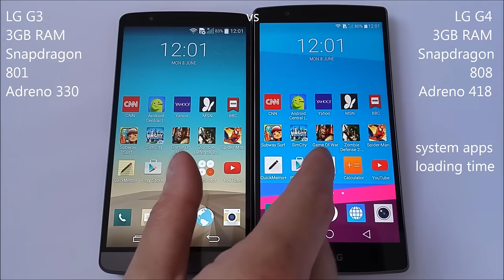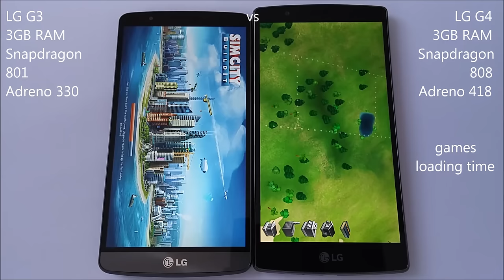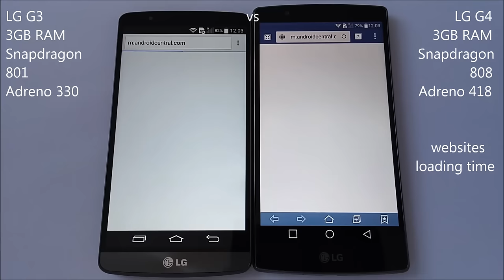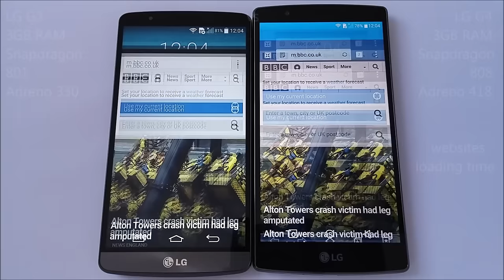LG G3 vs LG G4 Speed Test - apps and web loading time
LG G3 D855 (3GB) Lollipop 5.0 vs LG G4 H815 lollipop 5.1 Speed Test - apps and web loading time. CPU Qualcomm Snapdragon 801 vs 808; GPU Adreno 330 vs 418.

Kahas & Sagit